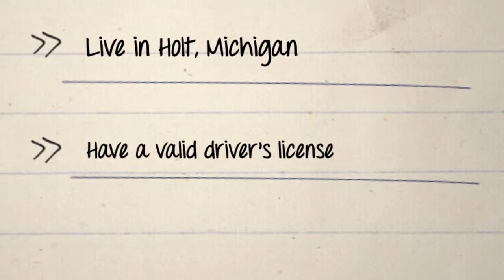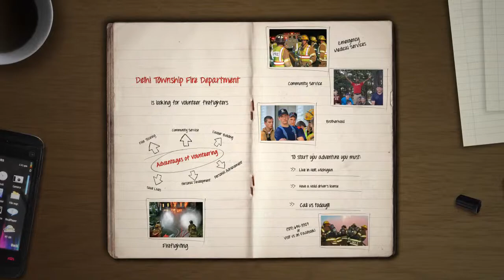Delhi Township Fire Department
A recruitment video for volunteer firefighters!